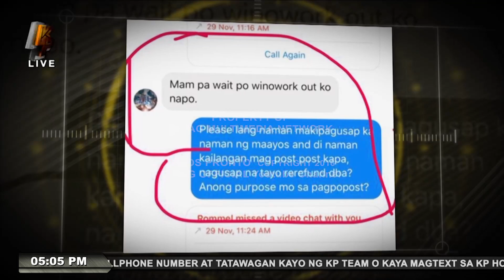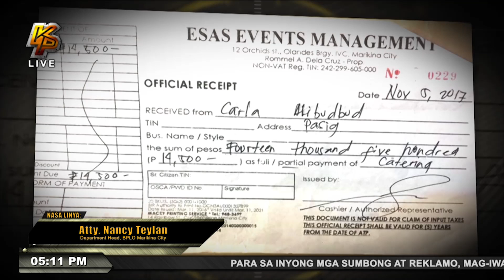Catering service, sinabotahe ang party ng anak ko!